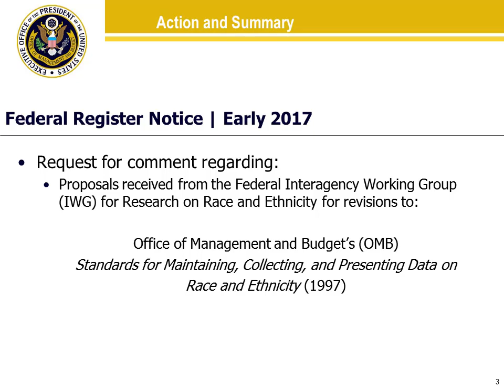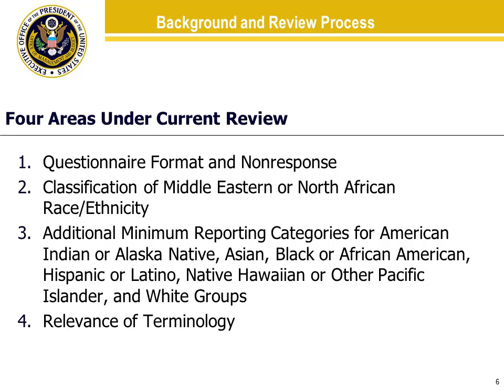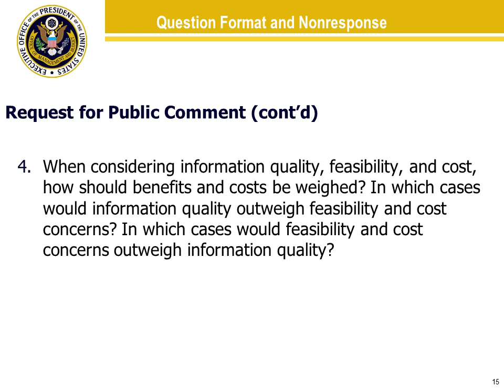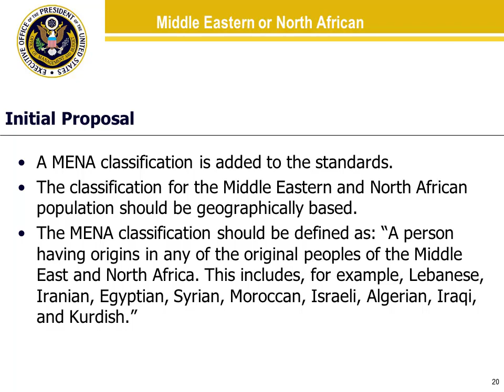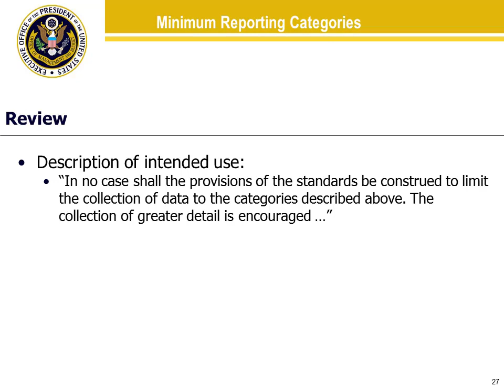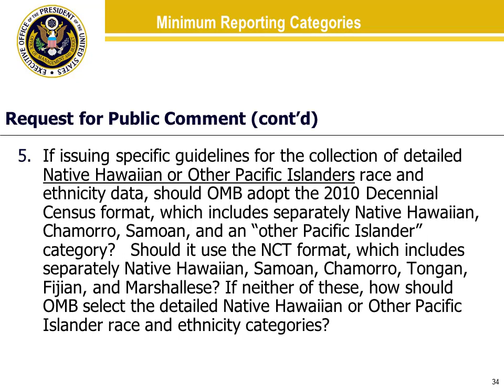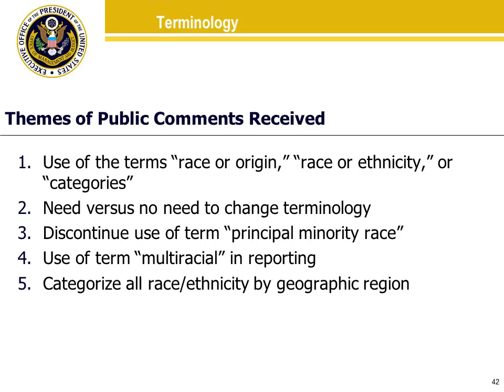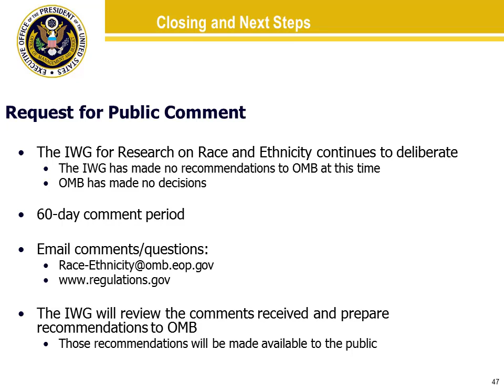Federal Register Notice: Proposals from the Federal Interagency Working Group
This video outlines the specific topics and related issues being considered in the review of the current OMB Standards for Maintaining, Collecting, and Presenting Federal Data on Race and Ethnicity.